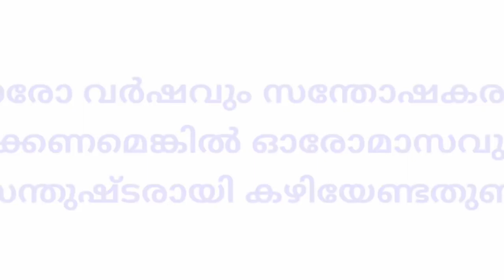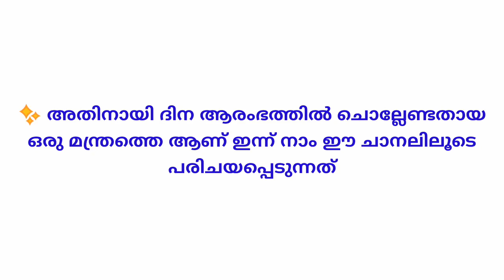ഉണർന്ന ഉടൻ ജപിക്കേണ്ട മന്ത്രം, പ്രഭാതത്തിൽ ജപിക്കേണ്ട മന്ത്രം, Mantra for Positive Energy Malayalam